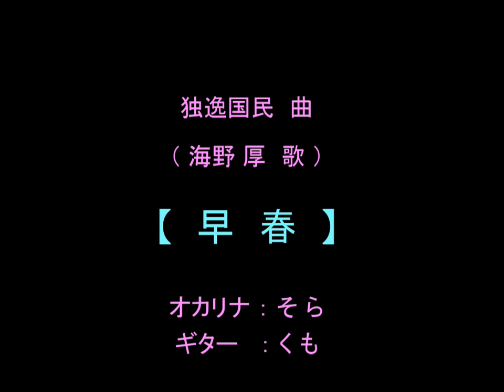童謡「早春」(ｷﾞﾀｰ＆ｵｶﾘﾅ）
独逸國民曲
アレンジ：　くもさん
ギター：　くもさん
オカリナ：　そら

一雨ごとに春が近づいているような予感がします。
冷たい雨降る日も、
海辺の椿は少しづつ咲き始め、
すぐそばの港には、
春の行楽シーズンを前に、大型客船やサンフラワー号がドック入り。
・・・・もうすぐ春

童謡唱歌名曲全集より
「早春」
　　海野　厚　　歌
　　ド イ ツ          曲

　林の奥に　そよ風立ち
　小鳥の夢を　そよそよ覚し
　緑の木の芽　さやさやゆり

　谷水ぬるみ　せせらぎ濡れ
　浅黄の空に　白雲流れ
　日中の路の　陽炎燃ゆ

　流る水に　春風伸び
　野山の里へ　隣の国へ
　霞はかよい　いまこそ春